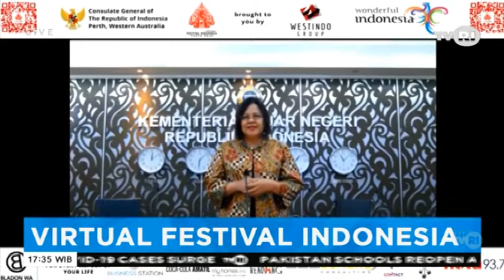VIRTUAL INDONESIA-PERTH FESTIVAL 2020